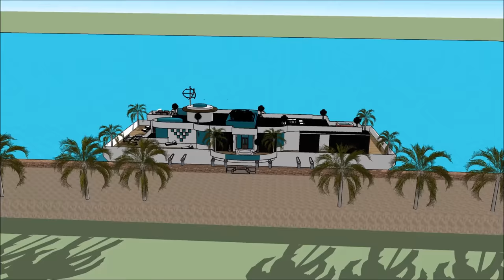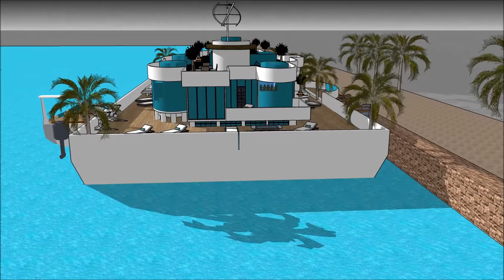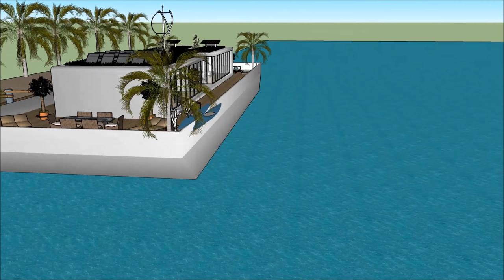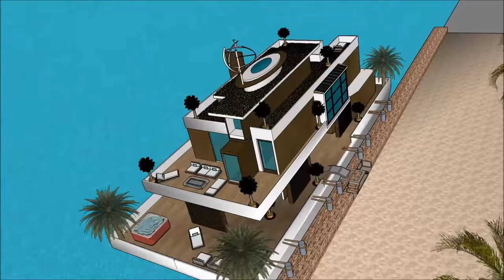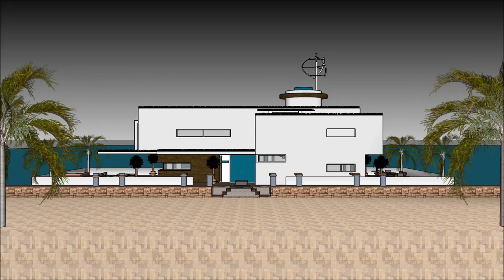Contemporary Houseboat Husbåd floating in Marina Copenhagen København DENMARK Super Mega Yacht Renta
The Contemporary Houseboat Husbåd floating in Marina Copenhagen København DENMARK Super Mega Yacht Renta house boat is made to sustain quality of life:

The Contemporary Houseboat Husbåd floating in Marina Copenhagen København DENMARK Super Mega Yacht Renta includes an Extravagant Barge house boat Design ready for the extravagant user to rent the barge House boat

The Contemporary Houseboat Husbåd floating in Marina Copenhagen København DENMARK Super Mega Yacht Renta has three level plans with basement underneath it, which consist all the facilities needed for the renter. The House boat Barge has a unique modern contemporary design with unique architectural features. It has its own lounge area with gorgeous view of the bay.